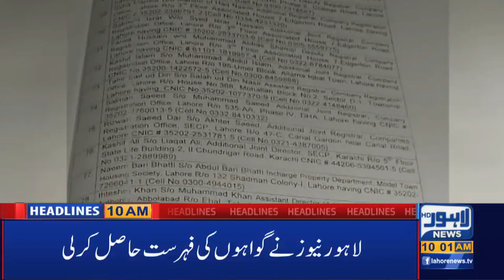Watch 10 AM Headlines | 12 September 2020 | Lahore News HD